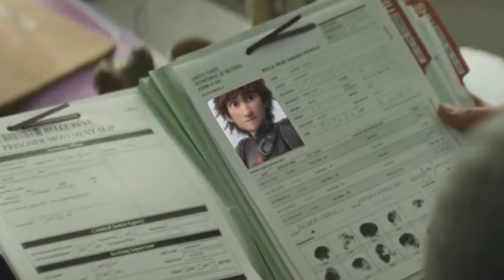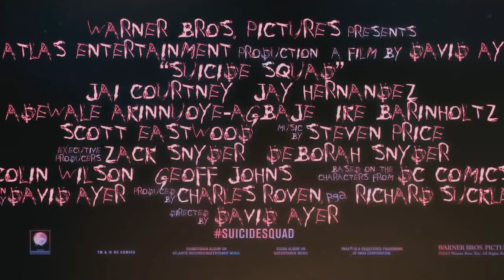Non Disney suicide squad Trailer